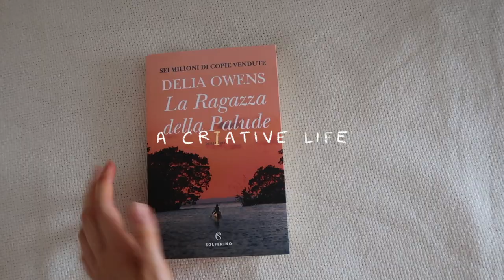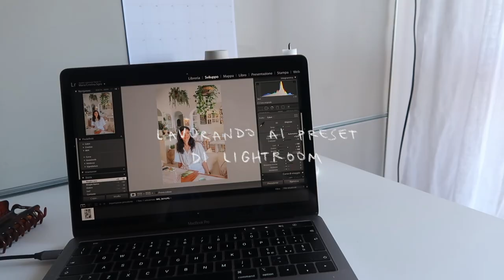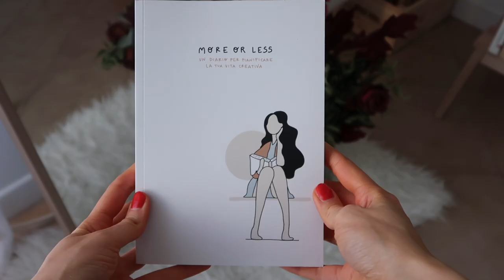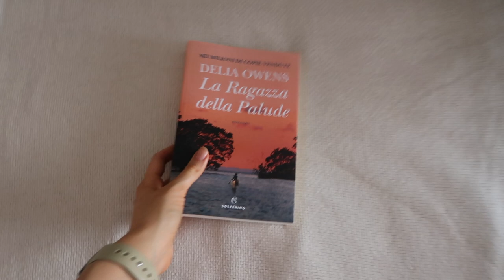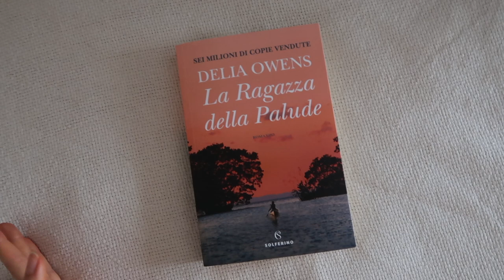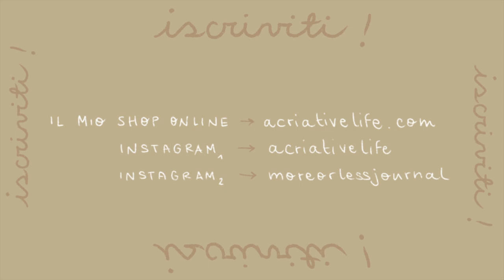a PRODUCTIVE WEEK in my LIFE | Ikea, Costumi da Bagno, Novità in Camera, Libri e molto altro!!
Nessuno dei prodotti mostrati nel video è sponsorizzato ma solo la mia onesta opinione riguardo cose che ho e che avevo voglia di condividere con voi :)

Il primissimo volume del mio magazine online THE GOOD MOOD MAG è disponibile sul mio shop
Parliamo di abitare, vivere ed organizzare al meglio la casa, smart working e self care 🥰

- cuffie nel video SUDIO modello ETT (15% di SCONTO usando il codice ACREATIVELIFE2020 su qualsiasi prodotto Sudio)
- il kindle che uso
- Fiori COLVIN usa il codice CRIATIVE per il 10% su qualsiasi bouquet o pianta :)

Se sei a corto di idee su come passare il tempo a casa ho creato una playlist "A Life in Quarantena" con tutti i video che ho fatto con la speranza di alleggerire un pò gli animi:

Un'altra piattaforma fantastica per imparare cose nuove e nuovi hobby è SKILLSHARE

☀︎ Lista di cose che uso quotidianamente ☀︎

. custodia computer
. cover iPad pro PaperLike (quella che ho io è di Bellemond e l'ho acquistata su Amazon UK ma non c'è su Amazon Italia)
. iPad pro 9.7 2017
. custodia apple pencil
. il mio Moleskine
. penne: muji
. hard disk 1T
. la mia Vlogging camera

☀︎ Social Media ☀︎

Cosa studi? mi sono laureata in Interior Design a Roma e ora ho appena finito la specialistica in Design della Comunicazione a Londra
Perché mangi così? Mangio gluten-free e dairy free perchè sono intollerante e non mangio carne rossa per ragioni etiche :)
Su cosa sono i tuoi video? Creatività, produttività, sostenibilità, stile di vita sano e vlog sulla mia vita di tutti i giorni :)